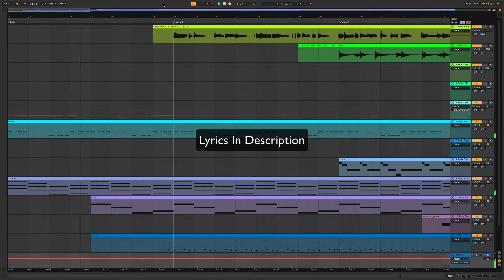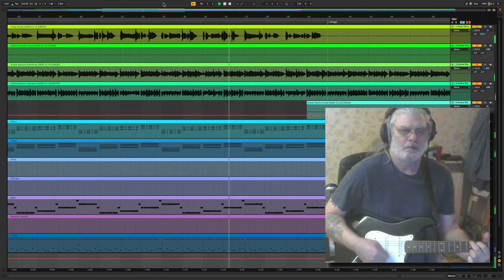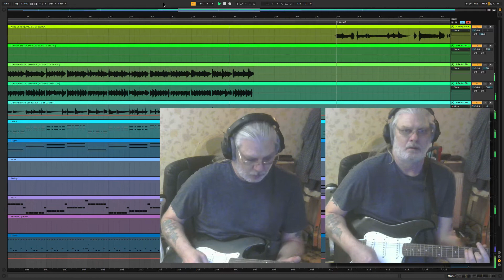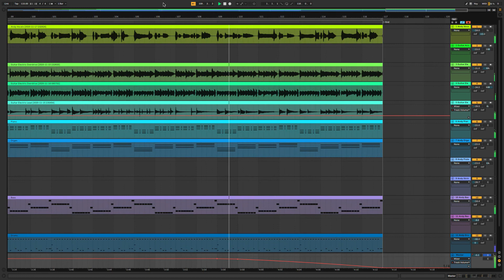Andy Dawson - A Mystery - Original Songs and Lyrics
Lyrics :-

Intro

Verse1
Thought's inside
Floating through you mind
The feelings remain
But the thought's are not the same

Verse2
Moving so slowly
It's a mystery to me

Chorus
Everything's a mystery
Ohh why can't you see
Things that you don't know
Ohh why does it show
Looking to find why
I can see it in your eyes today
Everything is a mystery

Bridge (Guitar Solo)

Verse3
Seeing the time go by
And wondering why
Not knowing what
It could mean
You question
What you've seen

Verse4
Mystery's that
Don't get solved
Start to crumble
And dissolve
Fading
Into the past
Mystery's never last

Chorus
Everything's a mystery

Outro (Guitar Solo) Repeat Chorus

End